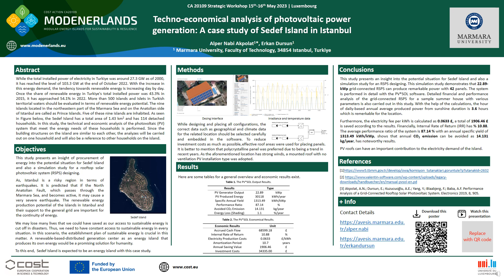Alper Akpolat "Techno-Economical Analysis of PV Power Generation: A Case Study of Sedef Island"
Title: Techno-Economical Analysis of Photovoltaic Power Generation: A Case Study of Sedef Island in Istanbul
Authors: Alper Nabi Akpolat, Erkan Dursun
Institutions: Electrical and Electronics Engineering, Faculty of Technology, Marmara University, Istanbul, Turkey

Event: CA 20109 MODENERLANDS Strategic Workshop, Energy Islands – Technical Challenges and Industrial Opportunities
Venue: Luxembourg Institute of Science and Technology (LIST) - University of Luxembourg.